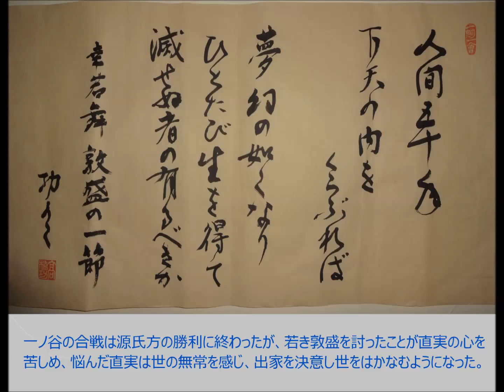敦盛 Atsumori (謡：渡辺穣二、書：高橋功)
「人の世の50年の歳月は、下天（一昼夜は人間界の50年）の一日にしかあたらない。一度、命を与えられたもので、死ぬことのないものがあるだろうか。」という意味。
　桶狭間の戦い前夜、清洲城の信長は、今川義元軍の尾張侵攻を聞き、まず「敦盛」のこの一節を謡い舞い、陣貝を吹かせた上で具足を着け、立ったまま湯漬を食したあと甲冑を着けて出陣したという伝記がある。
そのため、信長が出る時代劇では、必ずと言ってよいほど、これが謡い舞われるが、能「敦盛」には、この謡の部分はない。